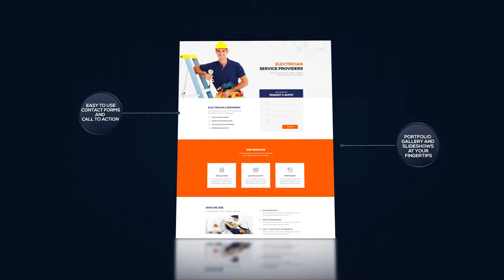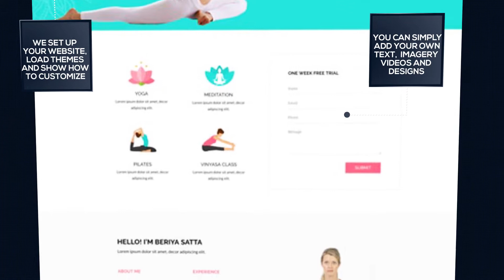Best Web Design 2018 by WebSuite Media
WebSuite Media

Websites and Marketing by WebSuite Media offers an expansive assortment of delightful designs where you will discover something ideal for growing your business.

These turn-key website designs will enable you to get a nice, modern looking, versatile and optimized site at a fraction of the cost of a full specially crafted site. And don't fool yourself, these are highest quality, modern, responsive designs with added features.

Sure, you can use weak template sites like Wix and Weebly, but what they aren't showing you is how to get the most powerful SEO, proper website hosting set-up, and getting traffic to your site, which is the whole point right?

WebSuite Media builds sites on WordPress, arguably the most powerful and popular website building platform in the world. After all, it is trusted by The New Yorker, New York Times, Beyonce, BBC, MTV News, Time Inc, Variety, Sony Music...and more!

Take a look at the WebSuite Media website and see what they have to offer. We think you’ll agree that they're astounding.  And be assured, low cost here does not mean low quality; take a look!

WebSuite Media has been making websites for over 20 years, and they are proud to stay on top of the latest trends and create sites which are mobile optimized. Handheld optimization is one of the most important factors businesses must overcome, since a majority of searches are done via cell phones or mobile devices.

As a matter of fact, WebSuite has this feature on its website where it offers very simple and easy to follow tutorials for people who are interested in their services. These tutorials range from a number of different topics, like how to get a good domain name, how to set-up your hosting, to how to set-up your own site, SEO, and even do Facebook ads PROPERLY on your own(easily worth 1000's per month).

At the end of the day, WebSuite Media knows it depends entirely upon how well their clients are doing in their own businesses, so that these very clients can bring more referrals for WebSuite to help them and serve their respective clients be their very best in any and every way possible.

These tutorials are a massive help to all those people who are new to the concept of web design and its various components, since it helps them get at least a basic idea of what’s exactly in store for them if they get into the realm of web design or graphic design any time in the future (or start immediately, for that matter).

With the help of WebSuite, a customer can get help in order to launch a strong and powerful WordPress website by setting up a completely new and better organized WordPress platform for themselves. This way, WebSuite ensures that it takes care of all your web needs, especially when you are looking at building up and managing your very own website.

All you have to do is ask, and it shall be done for you. Each website is customized in such a way that the theme fits like a piece in your business puzzle and is appreciated by whoever lays his or her eyes on it.

They even have the option of three different packages to choose from, whichever being more beneficial for you:

The foundation package is the beginner’s package and is free of cost. This is a do-it-without anyone else's help package where they set up the foundation and structure and you simply replace the content however you see fit.

This in turn has the potential to make WebSuite’s services one of the best FREE services, especially to get someone rolling with their own website or MAKE websites for others as a business, etc.

All that the prospective client needs to do is register with WebSuite for its innumerable services, and they'll get them started with a welcome email containing all sorts of required information, including the introductory instruction email.